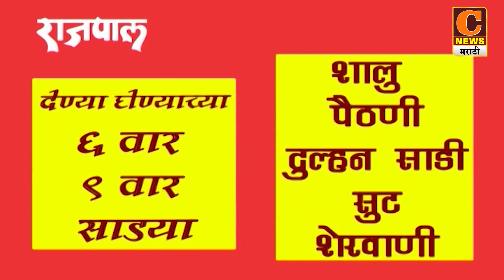संगमनेर - लवकरच जरांगे पाटलांच्या सभेला सुरुवात होणार, हजारोंच्या संख्येने नागरिकांची हजेरी